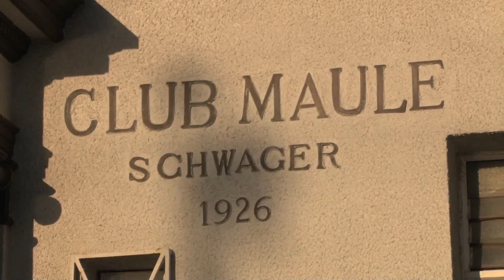CLUB MAULE TURISMO Y TRADICIÓN